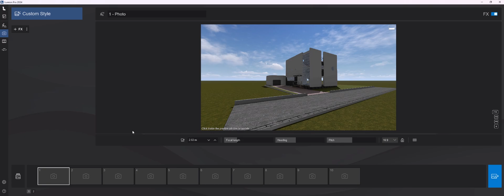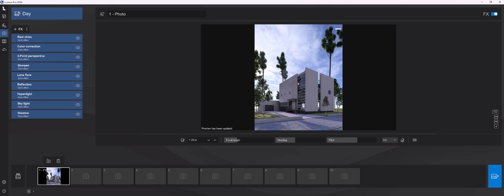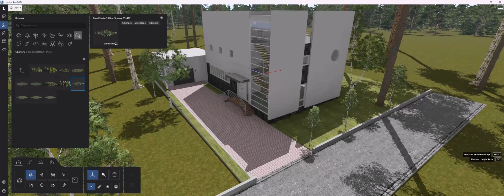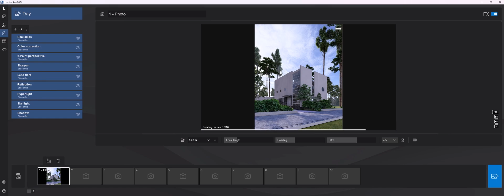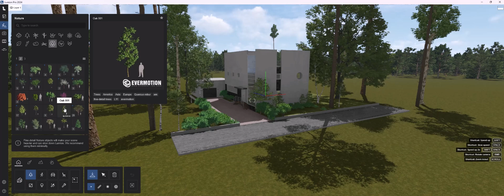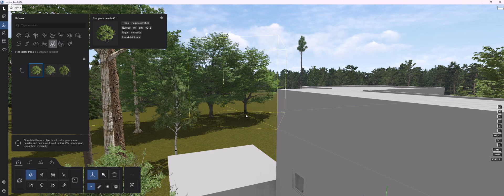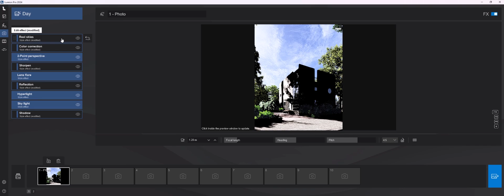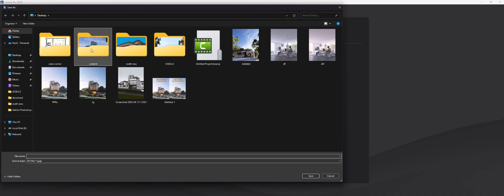LUMION 2024.4.2 FOR BEGINNER